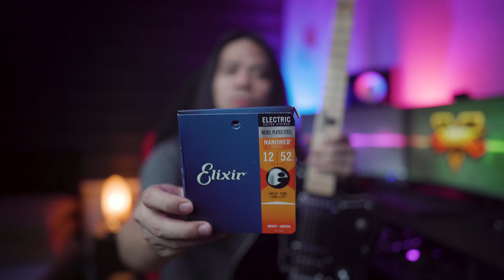D&D "Raven" Typecast Signature Guitar Review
D&D "Raven" Pakoy Fletchero of Typecast Signature Guitar Review.

CAMERA, LENSES. LIGHTS AND OTHER 🎥
Camera: Sony Alpha7 Mark 3
Lense: Sony GMaster 24mm 1.4G
Light: Godox SL60 + P120G Dome and Grill (Front)
Light: Aputure MC RGBWW LED Light  (Background)
Monitor: Desview R5
Mic: Rode Video Mic Pro Plus

SPECIAL THANKS 🙌
The No Good Crew & The Higher Class

BACKGROUND MUSIC 🎵
This Kind of Silence courtesy of Typecast
Kono Yakusoku courtesy of Typecast